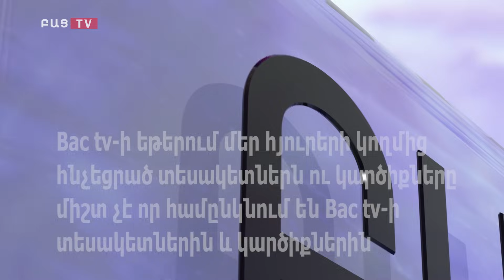Հնդիկ ժողովրդի հայուհի երաժշտական դեսպանը․ Մարիաննա Գևորգյան